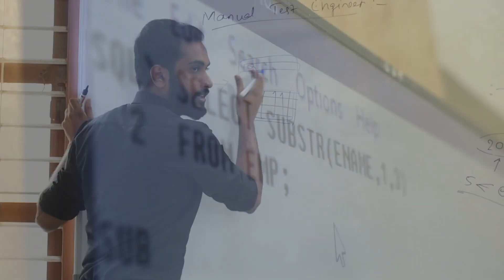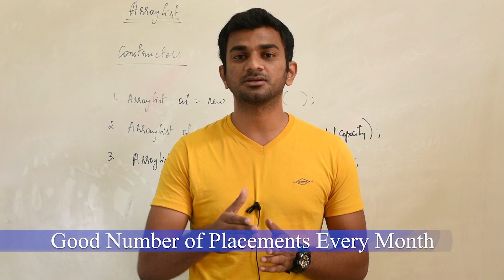QSPIDERS | JSPIDERS | MYSURU | INTRO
QSpiders is the best-in-class learning solutions organization.
QSpiders / JSpiders is a “finishing school” in many ways, the institute provides young job
aspirants the perfect launch-pad to build a rewarding career in the growing IT sector.
QSpiders / JSpiders is where talent meets opportunity and we believe your search for the
dream job or the dream profession ends here.

ADDRESS:
 No 845, 10th Main Road, New Kantharaja Urs Road, Kuvempunagar (near Akshay Bhandar Behind Raymond's Showroom), Mysuru, Karnataka 570023

* EVERY MONTH AVERAGE PLACED STUDENTS 4000+